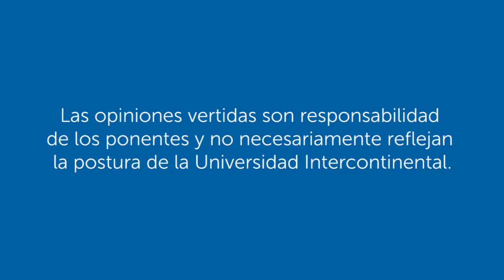Monseñor Carlos Garfias Arzobispo de Acapulco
Participación de Monseñor Carlos Gárfias Arzobispo de Acapulco en el 9º Foro de Seguridad, Justicia y Paz.